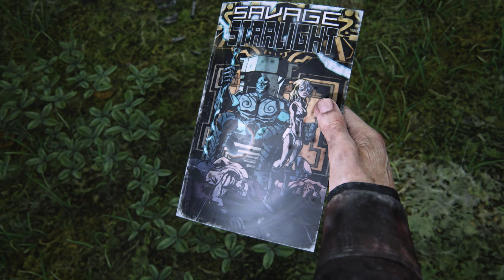THE LAST OF US PART 1 PC Walkthrough Gameplay Part 8 - No Commentary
THE LAST OF US PART 1 PC Walkthrough Gameplay Part 8 and until the last part will include the full THE LAST OF US PART 1 Gameplay on PC. THE LAST OF US PART 1 Gameplay is recorded in 1080p 60FPS and exported in 1440p 60FPS on PC and will include the whole game, all endings and all boss fights.

I am not going to be providing any commentary during the playthrough, just letting the game speak for itself.

Just sit back and enjoy the gameplay!

The Last of Us Part I PC is a 2023 action-adventure game developed by Naughty Dog and published by Sony Interactive Entertainment.